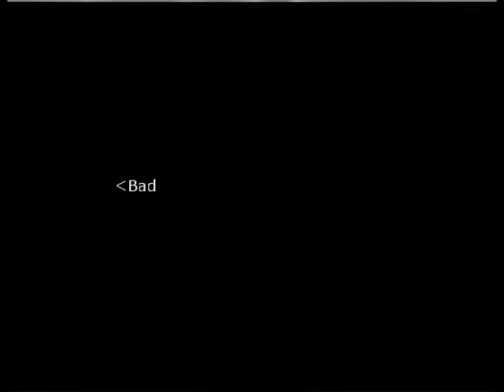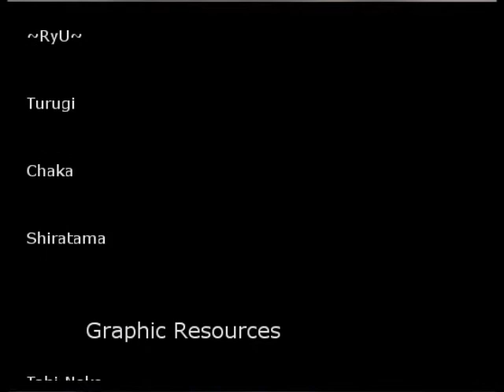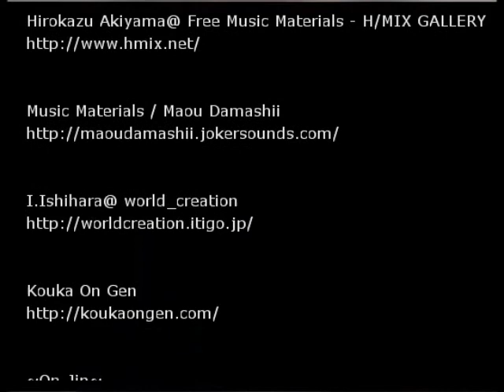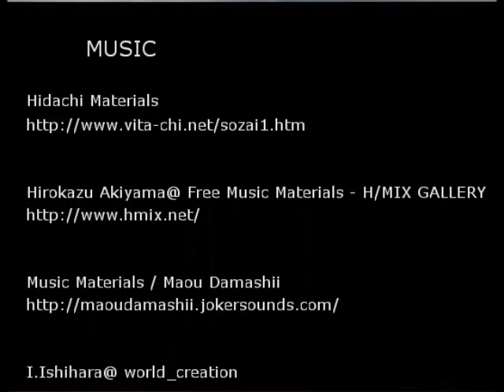Desperate Love Feast pt 2